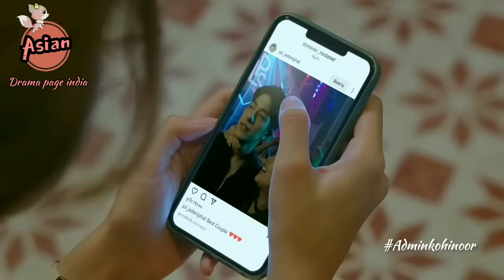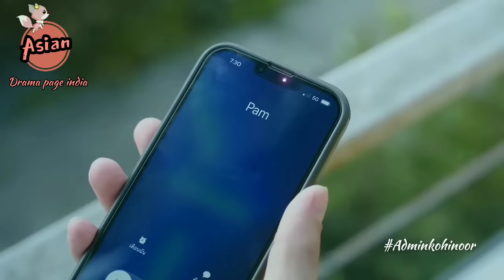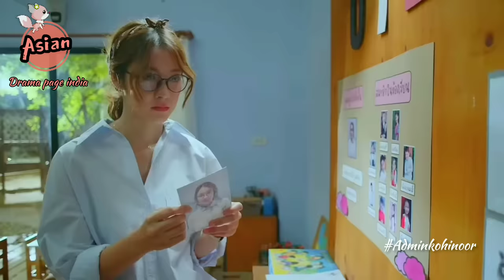[FMv] 2💙My Dear Donovan | Flirty boyfriend |💗New thai-chinese-korean mix mv 💞 Asiandramapageindia 👑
Admin Kohinoor

Dear Video and Music owner 💞

i only edited videos with different storyline to entertain our subscribers there's nothing else ,i put my all efforts to make these videos ,i have a big audience please don't take action without contact us please mail here । and plzz wait for my response I'm a student so maybe I'll reply u little late 🍭

i only edit what i like the most thats means your content is really awesome 👍

Drama  : and  where to watch ?
Please check comment section I already write there in very details thanks 🙃

 song 🎼  Buzz
lyrics

About Promotion: Only story promotion available  💙🖤